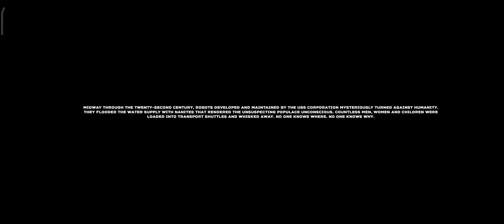The Uncertain Light at the End Game Part 1. Playing with Jio Games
Join me as I play "The Uncertain Light at the End" game and share my gaming experience while using Jio Games. In this video, I will take you through different levels of the game and share some tips and tricks to help you get ahead.